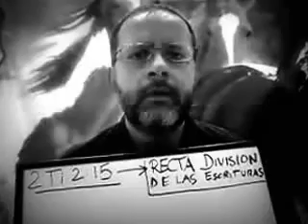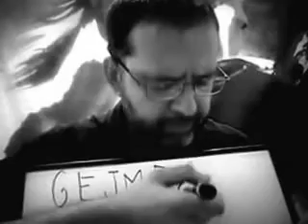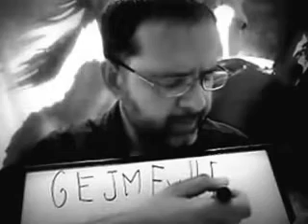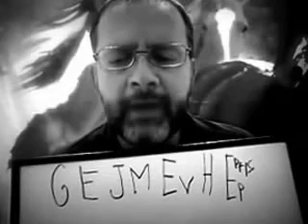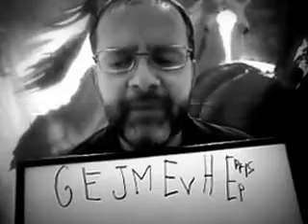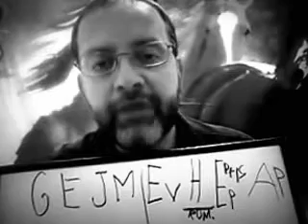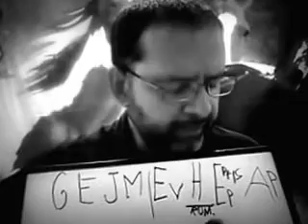8. EL PRINCIPIO DE LA RECTA DIVISION DE LAS ESCRITURAS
DIFERENCIAS ENTRE EL EVANGELIO DE LA GRACIA DEL NUEVO PACTO Y El EVANGELIO DE NUESTRA SALVACION EN  LA DISPENSACION DEL MISTERIO.

2 Ti 2: 15  Procura con diligencia presentarte á Dios aprobado, como obrero que no tiene de qué avergonzarse, que traza bien la palabra de verdad.
Reina-Valera Antigua (RVA)